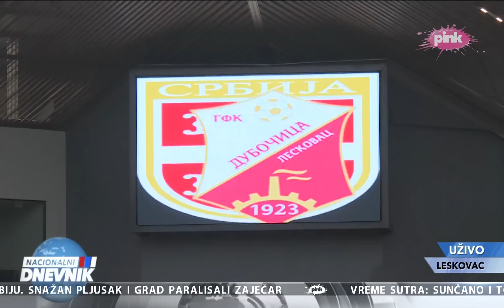Вучић: Лесковац и југ Србије заслужују величанствен стадион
Председник Републике Србије Александар Вучић обишао је новоизграђени стадион "Дубочица" у Лесковцу и истакао да су грађани Лесковца и народ на југу Србије заслужили такав стадион, јер ватрено навијају за Србију.